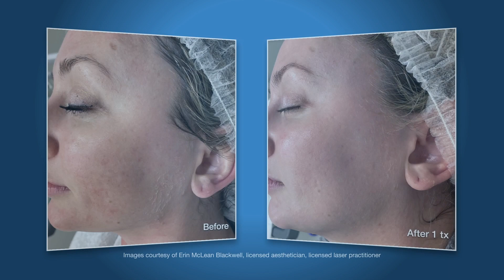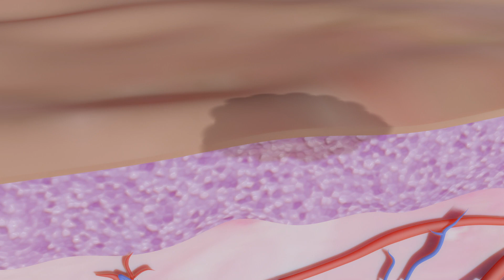BBL HERO Patient Testimonial Video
BBL Laser Treatments, available at Solve Clinics including:

Forever Young
Forever Clear
Forever Bare